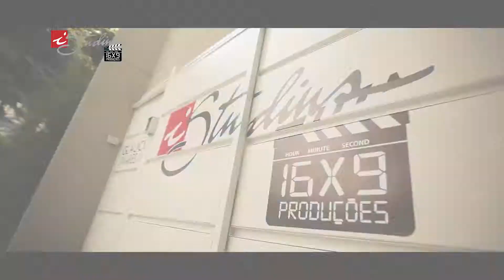iStudius com GLÁUCIA TAVARES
Making of de aula com Gláucia Tavares